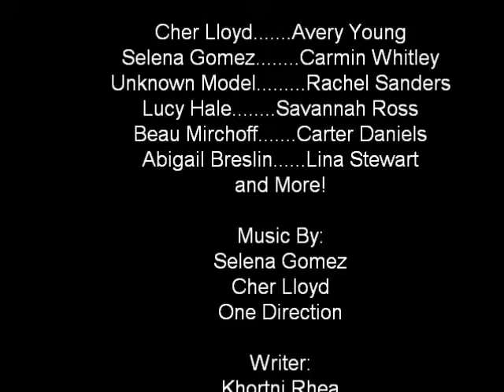YouAreNowEnteringWar (2)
wattpad book trailer for me, Writeordie
this is my first video,you guisee!